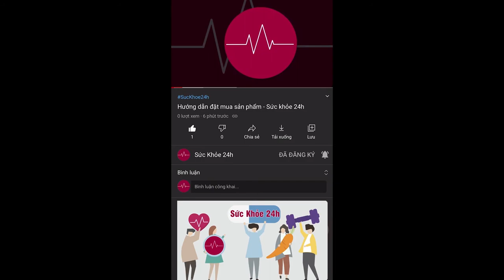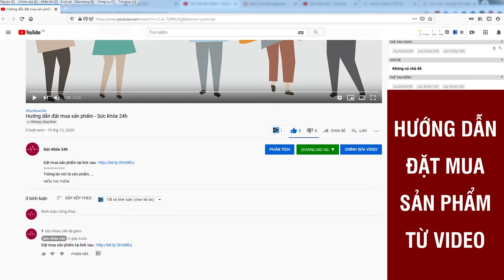Cần tây mật ong Motree giúp giảm cân, thanh lọc cơ thể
Cần tây mật ong Motree với thành phần hoàn toàn từ thiên nhiên, giảm cân, thanh lọc cơ thể. Hỗ trợ làm đẹp da, tăng nội tiết tố nữ.
Cần tây mật ong motree chính hãng mua ở đâu? Giá bao nhiêu? Có tốt không?

Bột cần tây mật ong Motree là một loại thực phẩm chức năng hỗ trợ cho việc giảm cân có nguồn gốc từ một loài cây rất tốt cho sức khoẻ, tốt lắm luôn cho việc giảm cân đó chính là Cần Tây.
Không chỉ có tác dụng cải thiện cân nặng, giảm mỡ thừa, bột cần tây mật ong Motree còn hỗ trợ làm đẹp da, chống lại các dấu hiệu lão hóa và tăng cường hệ miễn dịch cho người dùng. Sản phẩm được đóng gói theo quy cách 14 gói nhỏ trong 1 hộp, mỗi gói vừa đủ cho một lần uống rất tiện lợi.

Vì có công nghệ sấy khá ổn, học tập theo công nghệ của Nhật Bản nên bột cần tây mật ong Motree giữ được nguyên dinh dưỡng có trong cần tây.

Đặc biệt, là bột em này khi pha sẽ rất mịn, bỏ vào nước cái là tan ngay, không có vụ lợn cợn. Như trên team mình cũng đã nói, em này có thêm bột đậu, rồi thêm mật ong nữa, đường thốt nốt nữa nên có vị ngọt vừa, mùi thơm dễ uống.

Bột cần tây mật ong Motree chính hãng có giá thành dễ chịu hơn nhiều. Một hộp có 14 gói nhỏ giá niêm yết từ công ty là 190.000 VNĐ.
Giá 380.000đ/ hộp/ miễn phí ship
Giá 550.000đ/ hộp/ miễn phí ship/ tặng lọ thủy tinh